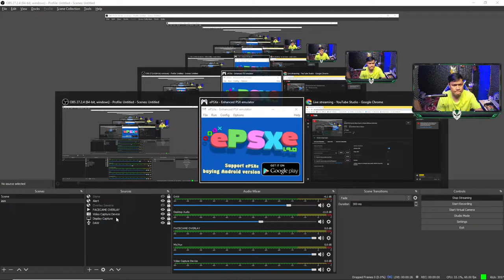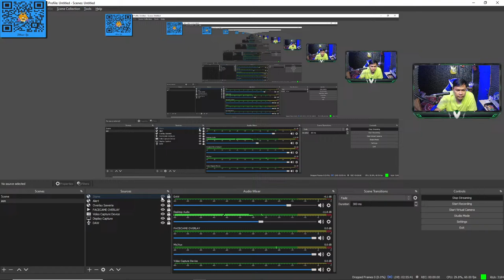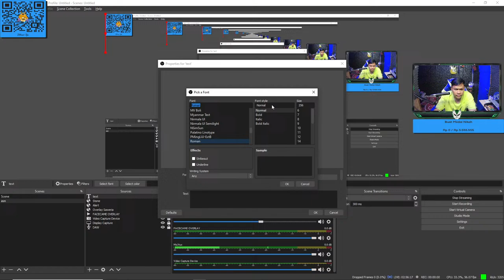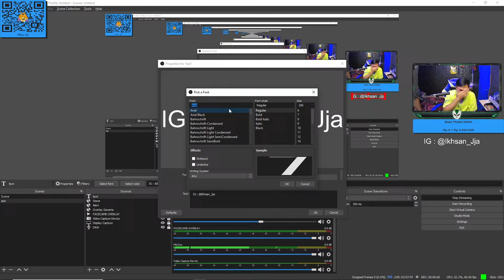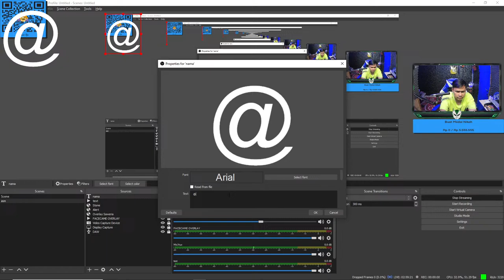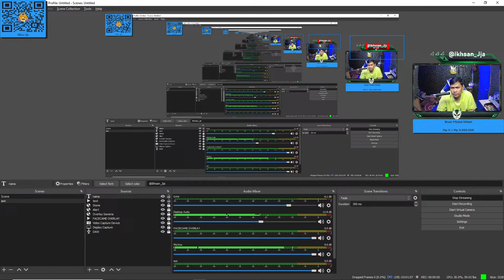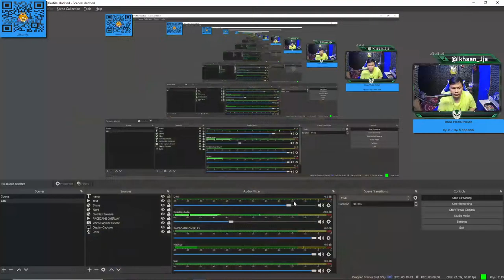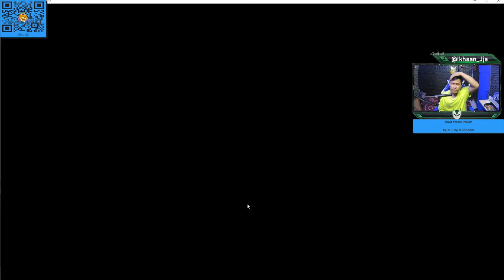NAMATIN Harvest Moon Back to Nature Bahasa Indonesia - Part 1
Semoga kalian bisa terhibur yaa...
Terimkasih.

🎁💰 Donasi anda sangat berarti dalam perkembangan channel Ikhsan Jja , kalau anda mau berdonasi, silahkan klik link di bawah:
🎁💰 Bisa Via : OVO DANA Link Aja gopay
ATM ~ BCA MANDIRI BNI PermataBank

► Kalau Kau Ingin Bisa Terbang, Maka Beranilah Untuk Naik Pesawat ◄
► Kalau Ada Yang Lebih Sulit Kenapa Pilih yang Mudah ? ◄

Ikhsan Jja – Copy Right 2022